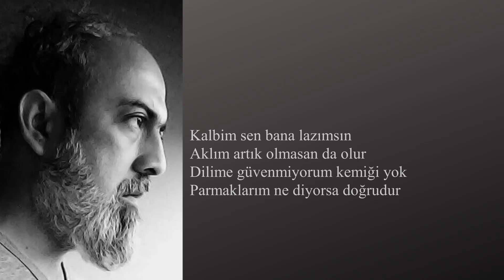Hürmet (Orhan Göksel)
Bu şiir, değerli şairimiz Orhan Göksel  tarafından Ali Burak Örüm şiir kanalı için okunmuştur.
Bu video ve ses kaydı   şairin  izni ve onayı olmadan kullanılamaz.

GEÇMİŞİN ÖZÜ…
19 Kasım 1976; akrep sabahın sekizini gözüne kestirirken Kayseri’nin içine düşen kuşkuyum ben. İnsan işte; bir de her sene kutluyoruz bunu evde. Her çocuk gibi çabucak büyüdüm. Liseydim, din nüfus cüzdanımda hazırdı. İslâm’dı. İçeriğini O’na en yakın olduğum anlarda, çocukken algılayıp da öğrenemediğim. Ezber dua istenince öğretmenine “İnanmadığım şeyi
ezberleyemem!” diyebilen biriydim ama mekan yanlıştı ve mekanı yaşayanlarda müsamaha kendilerine ulaşmamış bir kelime olarak kalmıştı, bırakın anlamı… O sıralar tanıdım gitarcıyı. Bir insan enstrümanına bu kadar mı benzer? Kalabalıkta dağılırdım ve bunu hissettiğimde yazdıklarımı alıp koştuğum bir Nurşen vardı, edebiyat öğretmenim. O’nu da kocası kıskandı.
Üstüme çok gelindi, ruhum bedenime zaten ayardı. Okulu bıraktım. Dokuz seneden fazla bir süre küçük bir odada gitar çaldı, ben yazdım, söyledim. Bülent Ortaçgil iyiydi, onca sene dinlenmeliydi. Gittik. O’nda gitar, elimde söz: Orhan Göksel, müzik: Abdullah İnal yazan bir dosya ile. Bıraktım dosyayı sevgili Ortaçgil’in ellerine. Aradım birkaç hafta sonra “Okudunuz mu?”. “Bunlar…” dedi, “şarkı sözleri değil ki.. Şiir!”
Çıkılamadı girilen açmazlardan, tabi bu zamanın gözünden kaçmazdı. Gitar kırıldı, parmak uçlarıma döndü şiir… Gazi Hastanesi Pediatri Servisi’nde çalıştım uzun süre. Çocuklar çok öldü. Zaman mekân kalmadı bende. Anlam eşiğe dayandı ve bir sabah akrep beşte, yelkovan dört civarlarında dehşete kapılmışken “O” dokundu! Algının çatısı uçuverdi birden, ne
pencereler kaldı kırılmadık, ne kapılar… Darmadağın! Yirmi altı yaşımda kuru fasulyenin tadı damağımda şölene dönüştü. Göğün mavisi farklı bir yer edindi gözlerimde. Geç kalınmıştı yazık, vicdan vesveselerin kuşatması altında fazla dayanamadı tabi. Terk hissi göğsümde karınca yuvalarındakine benzer bir telaş bıraktı!   (Orhan Göksel)